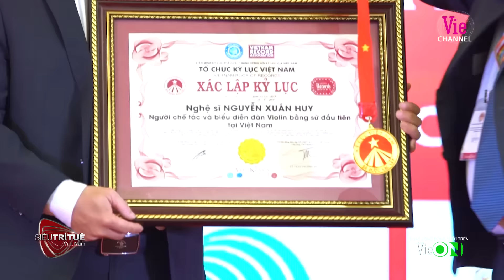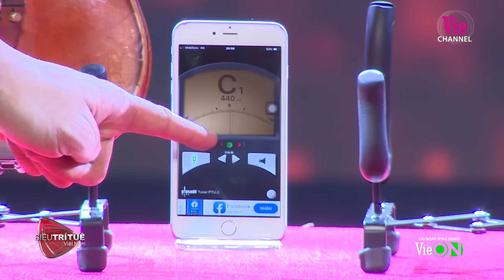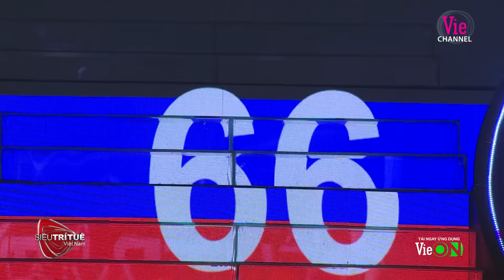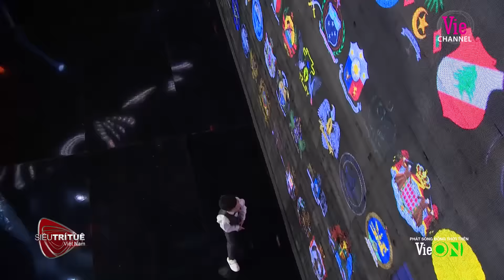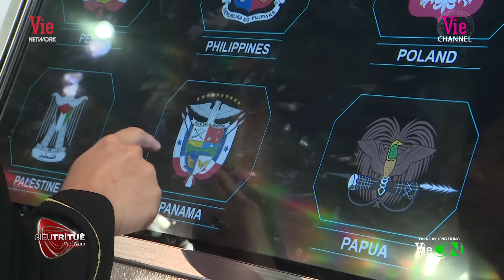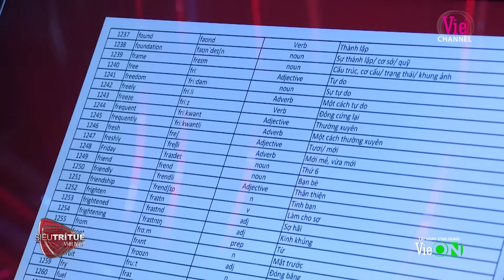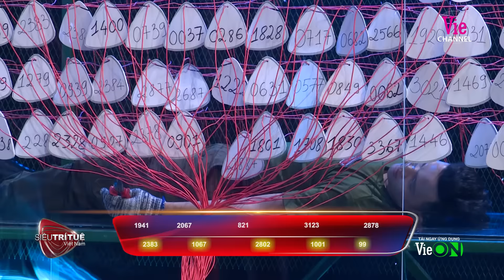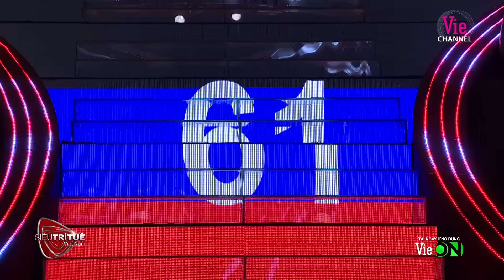#8 Lộ diện cao nhân cảm âm "nghe tiếng đàn định giới tính" | SIÊU TRÍ TUỆ VIỆT NAM